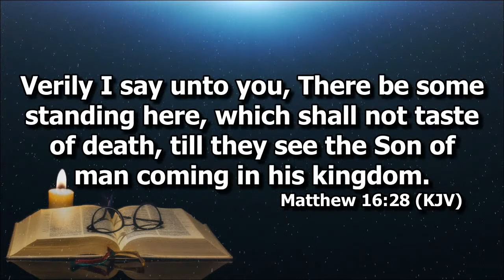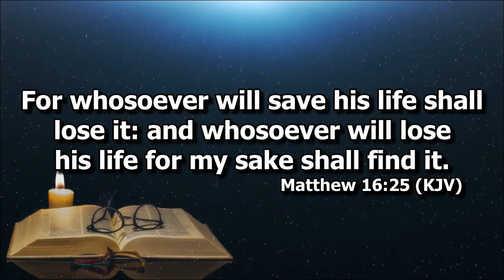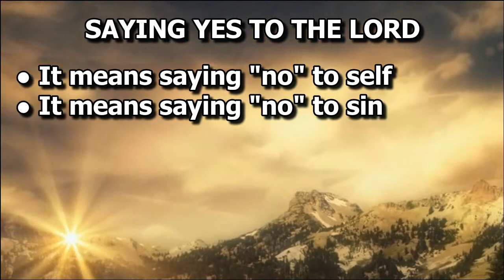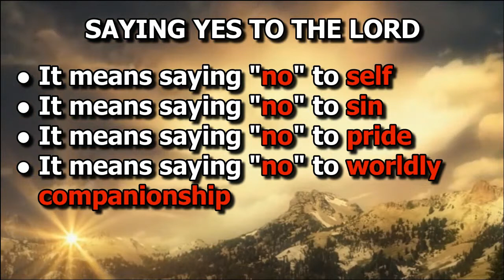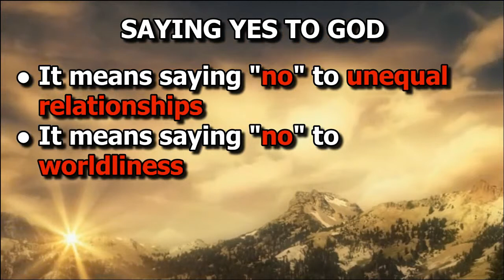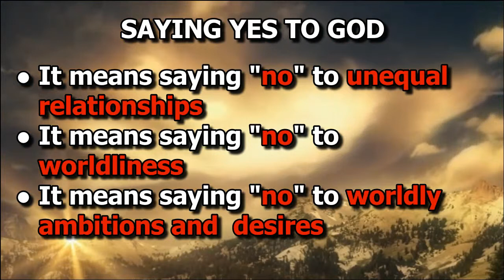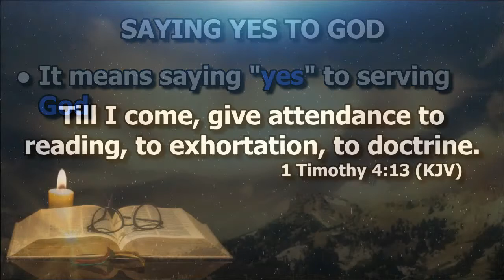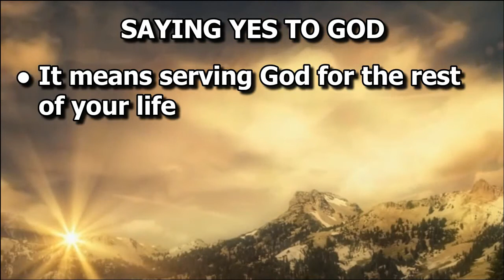What Does It Mean To Say Yes To God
Ptr. Joel Madlang-awa on Matthew 16:24-28